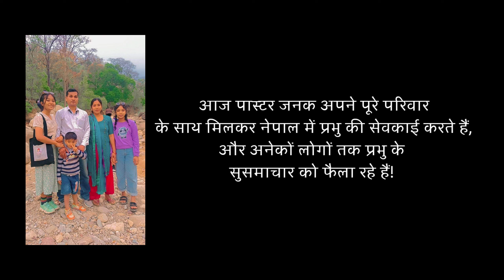Prisoner To Preacher || Powerful Testimony 🔥 Nepali Man Meets Jesus In Jail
Did Jesus Come To India Between 12 to 30 years of Age?

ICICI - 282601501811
IFSC - ICIC0002826